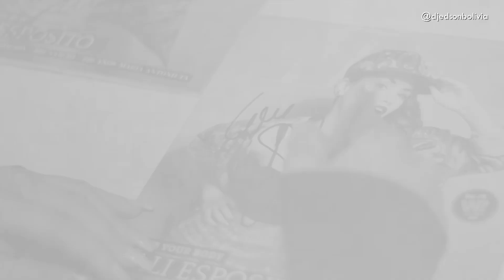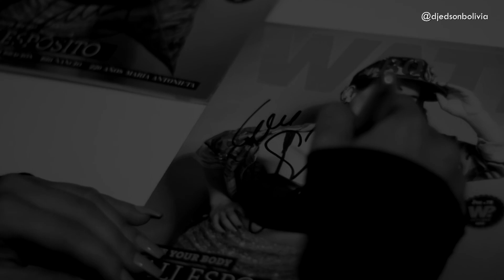Lali - Obsesión [DJ Edson Late Night Vibes Radio Mix]